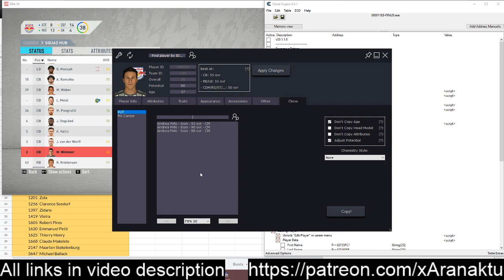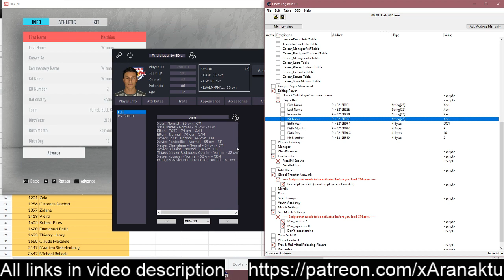[FIFA 20] Copy from Retro FUT Cards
Unfortunately, it's not possible to have real mini face and headmodel with this tool. :(